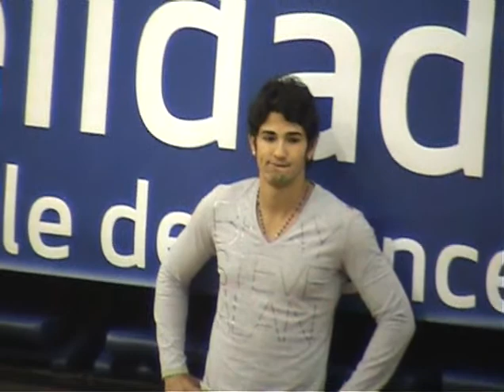GOL DE LETRA 2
superbe journee